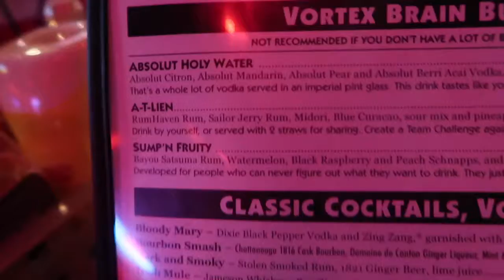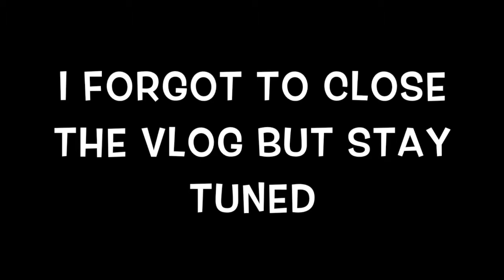MINI VLOG| Dinner with my sister in Atlanta🎡| Arielle Aryssa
Sister date in Atlanta.💕